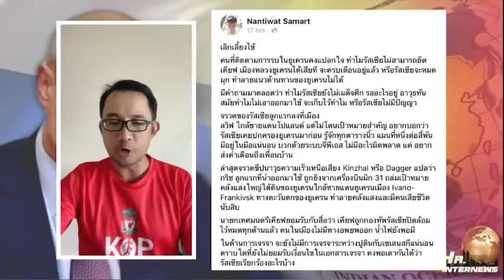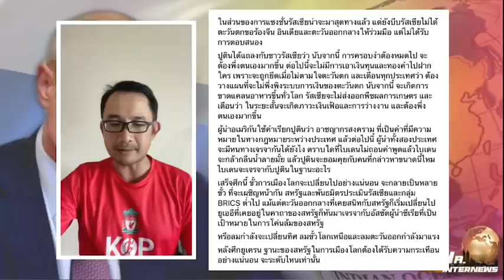อดีตบิ๊กข่าวกรอง วิเคราะห์ เสร็จศึกยูเครน ขั้วการเมืองโลกเปลี่ยน | THA Internews